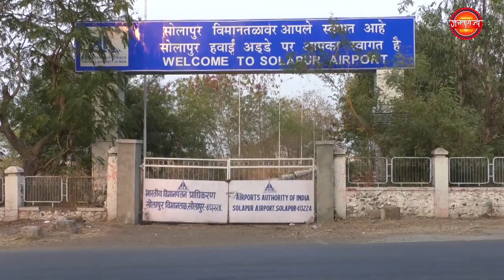उत्तर सोलापूर तालुक्यातील कळमण येथे झाले माळढोक पक्ष्याचे दर्शन...